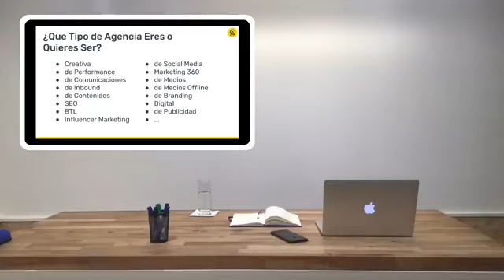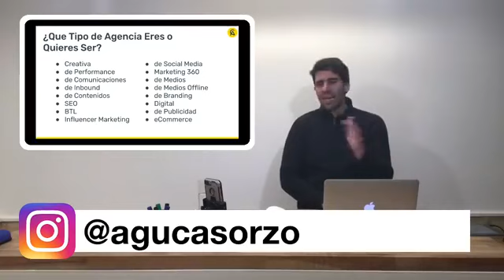Crea tu Propia Agencia de Marketing Digital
En este video hablaremos sobre cómo Crear tu Propia Agencia de Marketing Digital.